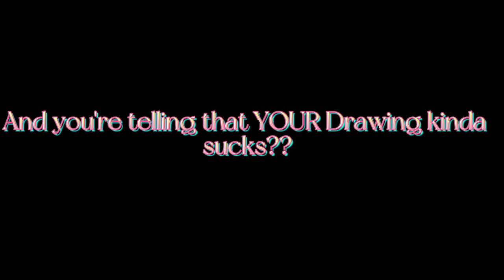My drawings just really suck- Alex 2022 (RIP HEADPHONE USERS)